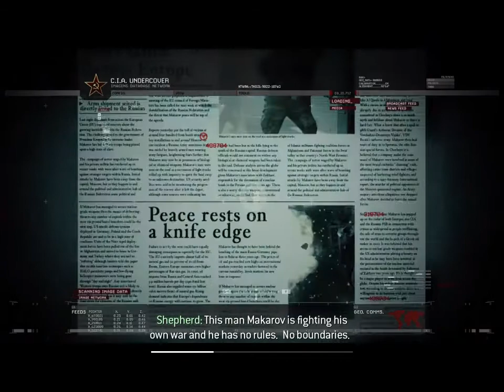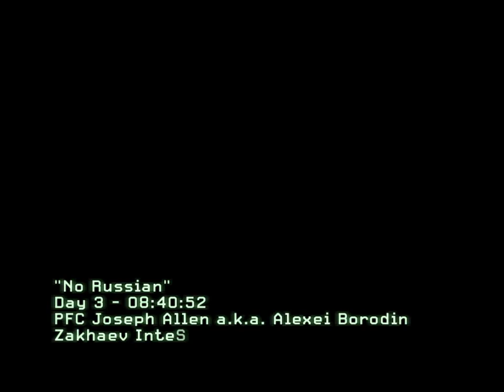No Russuion mission 4 | MW2 call of duty | gameplay walkthrough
"No Russian" is the fourth mission of Call of Duty: Modern Warfare 2 and Call of Duty: Modern Warfare 2 Campaign Remastered. Taking place in Zakhaev International Airport, the controversial mission saw the player take part in a massacre of civilians in a false flag operation.

The events of "No Russian" played a major role in starting World War III. It also appeared in a flashback during Call of Duty: Modern Warfare 3 when the player-character named Yuri tried to stop Makarov.

This mission can be skipped due to its disturbing content.

Gameplay Walkthrough
The player as Joseph Allen under the alias, "Alexei Borodin" started in an elevator with Vladimir Makarov and the other three gunmen in Zakhaev International Airport.

Makarov mutters "С нами Бог", translated as "God is with us" in English. He then states to the group in English, "Remember... no Russian."

When the elevator opened, they slowly walked out into an airport security checkpoint where all of the gunmen opened fire on the civilians. Airport security attempted to stop the gunmen, but their pistols were no match for their M240s and body armor. As they continued wreaking havoc on the airport, FSB teams were deployed on the tarmac to confront them, but were no match for their flashbangs and heavy weapons. In the ensuing fiasco, both Kiril and Lev were killed.
Makarov, Allen and Viktor then made their way to their getaway vehicle, where Anatoly was waiting for them, unsurprised with Kiril and Lev's deaths. Makarov proceeded to help Allen on board the vehicle, before fatally shooting him at point-blank range with a M9 pistol, having been aware that he was an undercover agent sent by Shepherd. They leave Allen's body behind and speed off as more FSB agents swarm in and discover Allen's body.

Despite knowing that Makarov had conducted the attack, Allen's presence, the gunmens' use of American-made equipment and military jargon led the Russian government to believe that the United States had sponsored Makarov's attack. This led to a public outcry and the start of World War III.